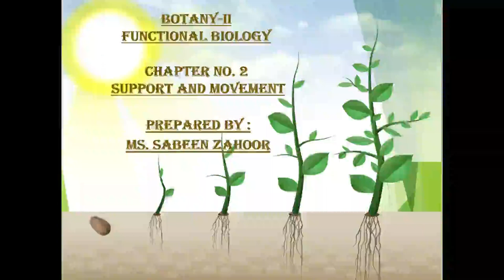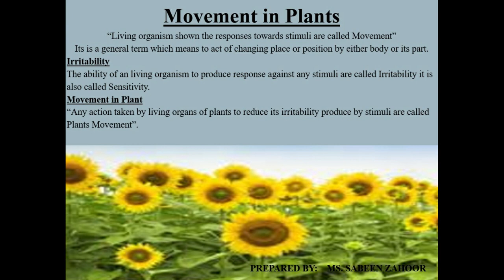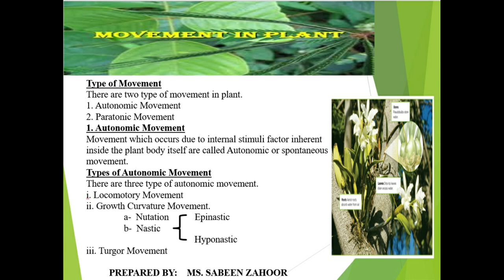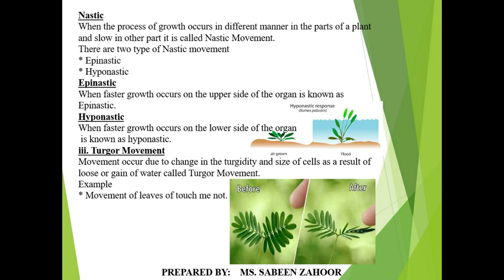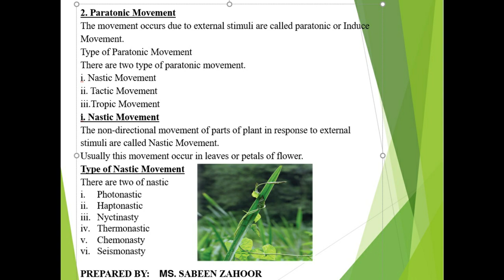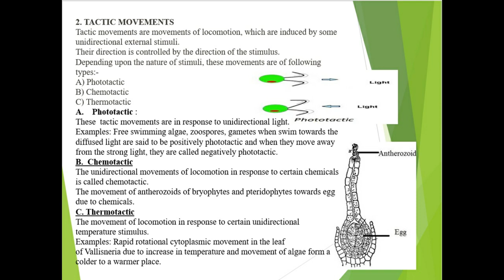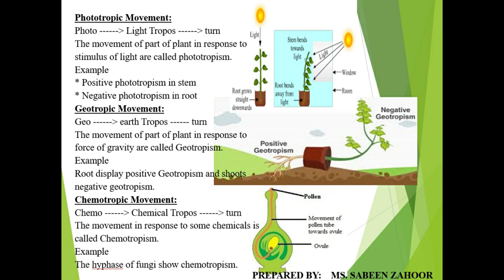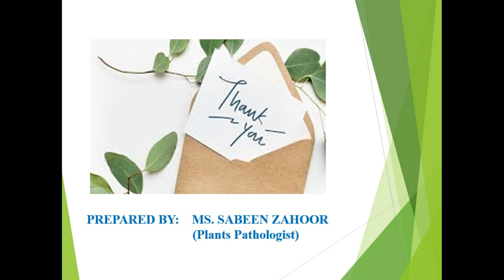Movements in Plant by Ms Sabeen Zahoor Plant Pathologist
Bot-II Lecture11
Topic: Plants Movement by Ms. Sabeen ZahoorPlant Pathologist
Movements in Plant
“Living organism shown the responses towards stimuli are called Movement”
It is a general term which means to act of changing place or position by either body or its part.
Irritability
Movements in Plant or The ability of a living organism to produce a response against any stimuli is called Irritability it is also called Sensitivity.
Movement in Plant
“Any action taken by living organs of plants to reduce its irritability produce by stimuli are called Plants Movement”.
Type of Movement
There are two types of movement in the plant.
1. Autonomic Movement in Plant
2. Paratonic Movement in Plants
Movements in Plant
Plants Irritability
Plants Sensitivity